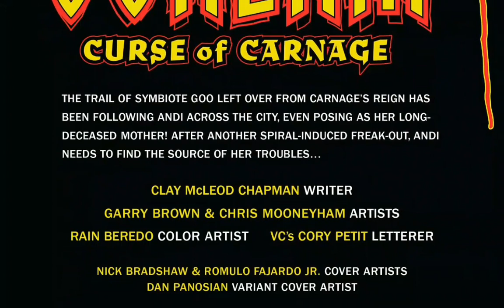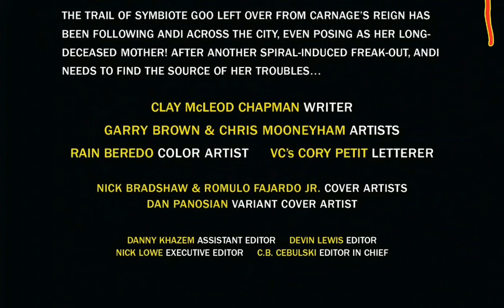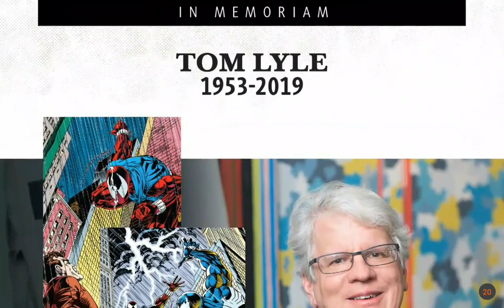Scream: Curse Of Carnage (2019) #3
A SINISTER SAGA SPINNING OUT OF THE PAGES OF THE LANDMARK VENOM SERIES! After the events of ABSOLUTE CARNAGE, New York is in more danger than ever – and SCREAM is the only one who knows it! To make matters worse, she’s the city’s singular symbiotic super hero, as Eddie Brock finds himself ensnared on VENOM ISLAND.